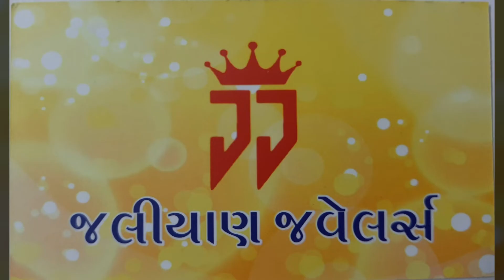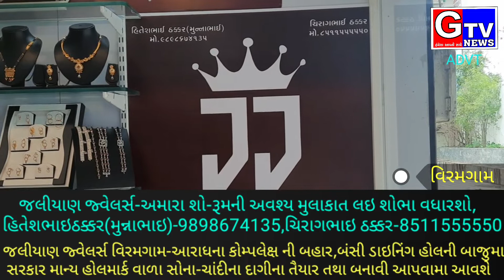🟠GTV ADVT-જલીયાણ જ્વેલર્સ વિરમગામ/સરકાર માન્ય હોલમાર્ક વાળા સોના-ચાંદીના દાગીના તૈયાર તથા બનાવી આપવા